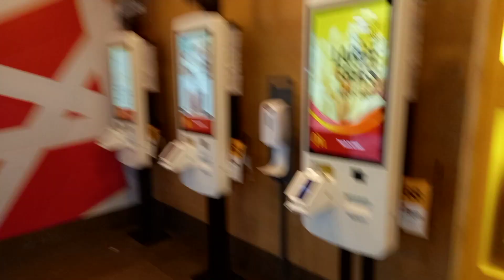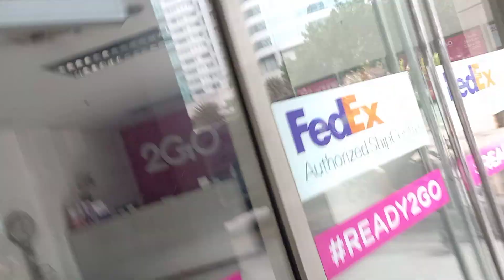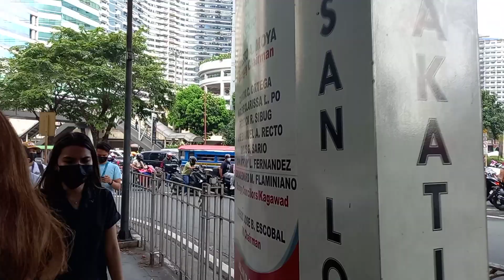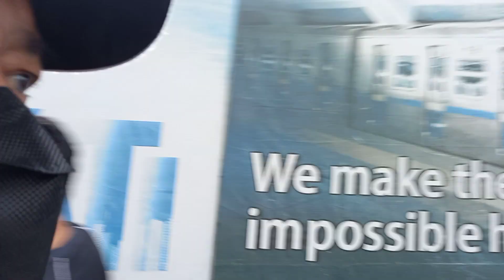PUNTA NA TAYO SA KABUNDUKAN HAHAHA......